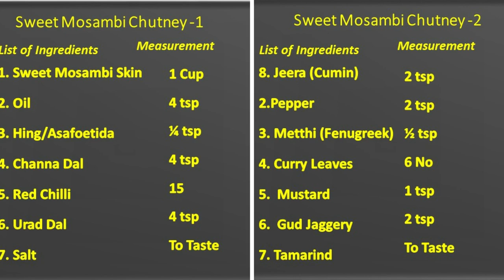சாத்துக்கொடி தோல் சட்னி। Sweet Mosambi Skin Chutney । Tamil…In 10 Minutes